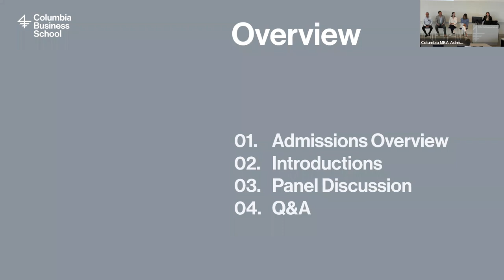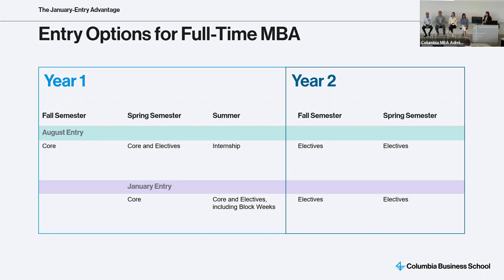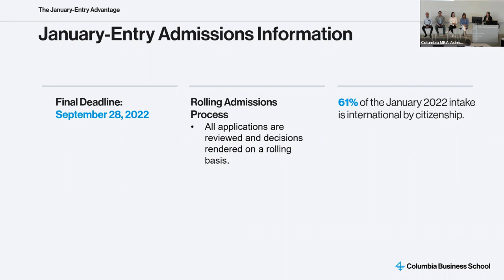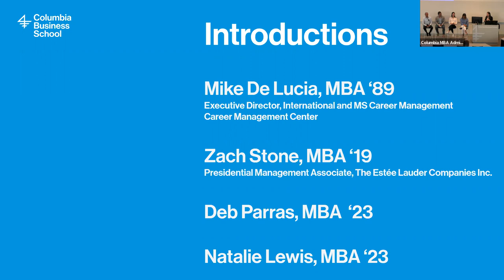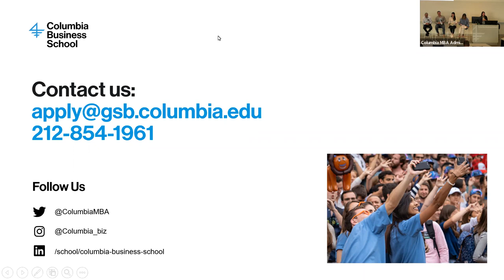The January-Entry Advantage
Learn more about Columbia Business School and our unique January-entry MBA program in which you complete your MBA in only 16 months. During The January-Entry Advantage, you will hear from members of the CBS community including students, alumni, and advisors who will speak about the unique format and the Columbia Business School student experience.